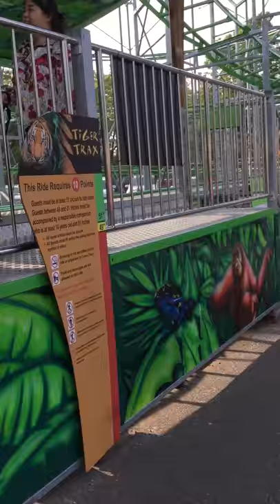Como town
Pang go ride by herself tiger txix